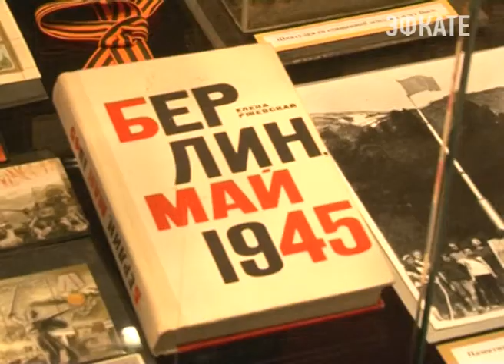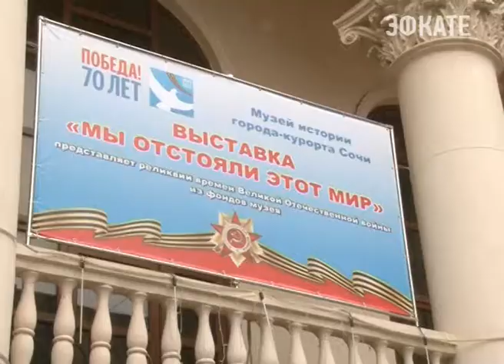Сочинским узникам вручили медали. Новости 24 Сочи Эфкате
Сегодня малолетним узникам фашистских лагерей, а их в Сочи 179 человек, вручили юбилейные медали «70 лет Победы в Великой Отечественной войне». Приурочили мероприятие к международному дню освобождения узников концлагерей, который установлен в память об интернациональном восстании в Бухенвальде, произошедшем в апреле 45 года. Торжественное мероприятие прошло в музее истории города, где к открытию готовится тематическая выставка «Мы отстояли этот мир».
Сочи. Новости.
Телеканал Эфкате.